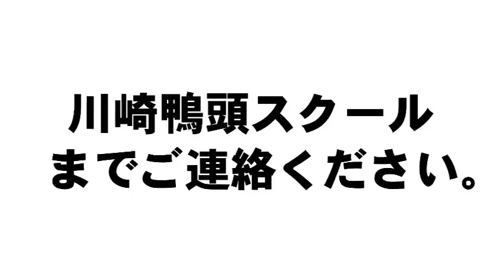川崎鴨頭スクール